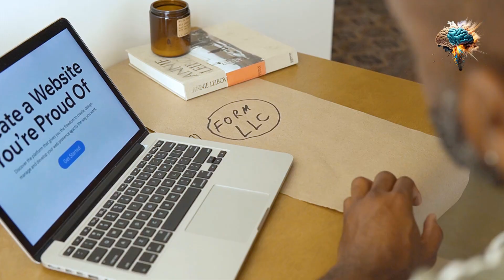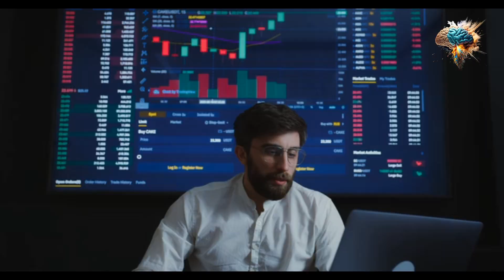Unlock Your Inner Exercise Beast: Secrets to a Healthy Mind and Body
Welcome to "Unlock Your Inner Exercise Beast: Secrets to a Healthy Mind and Body."

To support your journey towards a better and healthier lifestyle, we recommend these top-selling equipments:

(Fit Simplify Resistance Loop Exercise Bands with Instruction Guide and Carry Bag, Set of 5)
(DEGOL Skipping Rope with Ball Bearings Rapid Speed Jump Rope Cable and 6” Memory Foam Handles Ideal for Aerobic Exercise Like Speed Training, Extreme Jumping, Endurance Training and Fitness Gym)
(MarCoolTrip MZ ABS Stimulator,Ab Machine,Abdominal Toning Belt Workout Portable Ab Stimulator Home Office Fitness Workout Equipment for Abdomen)
(Sunny Health & Fitness Mini Stepper Stair Stepper Exercise Equipment with Resistance Bands)
(Vinsguir Ab Roller for Abs Workout, Exercise Equipment for Core Workout, Ab Wheel Roller for Home Gym, Ab Workout Equipment for Abdominal Exercise (Black&Red))
(FLYBIRD Weight Bench, Adjustable Strength Training Bench for Full Body Workout with Fast Folding-New Version)
(BalanceFrom All Purpose 1/2-Inch Extra Thick High Density Anti-Tear Exercise Yoga Mat with Carrying Strap with Optional Yoga Blocks)
(Resistance Bands for Working Out with Workout Bands Guide. 4 Booty Bands for Women Men Fabric Elastic Bands for Exercise Bands Resistance Bands for Legs Bands for Working Out Hip Thigh Glute Bands Set)
(Iron Gym Pull-Up Bar - Total Upper Body Workout Bar for Doorway, Adjustable Width Locking, No Screws Portable Door Frame Horizontal Chin-up Bar, Fitness Exercise)
(Bowflex SelectTech 552 Adjustable Dumbbells)

These tools can help enhance your routine and assist you in your pursuit of a healthier lifestyle. Let's get started on our journey to wellness!